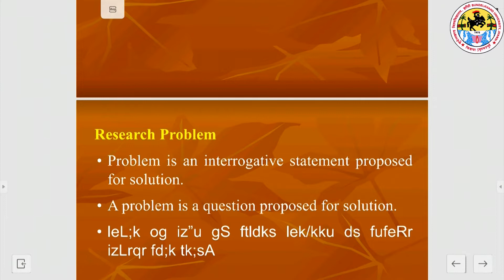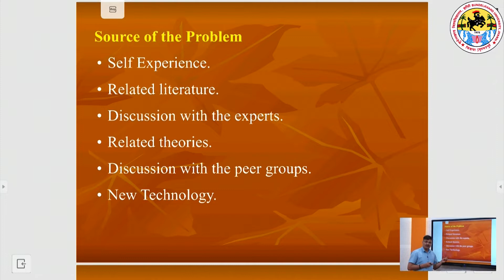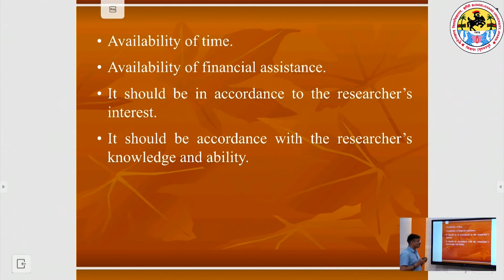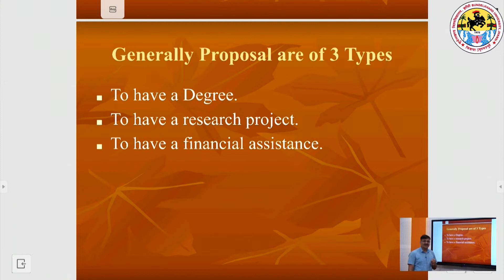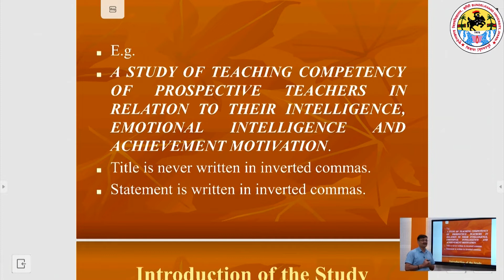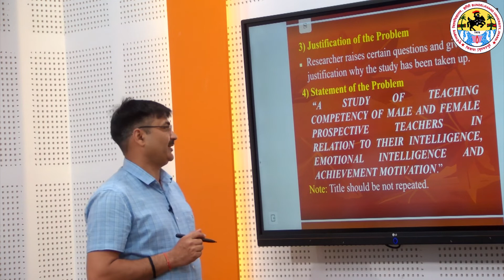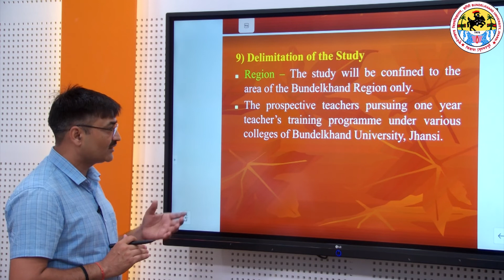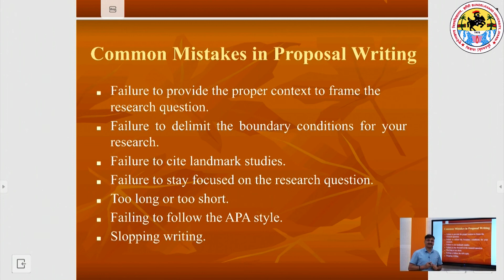Research Methodology: How to write a Proposal by Dr. Sunil Trivedi , B.U. Jhansi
Direction &  Editing : Mr. Govind Yadav (Multimedia Lab & research Centre, B.U. Jhansi)